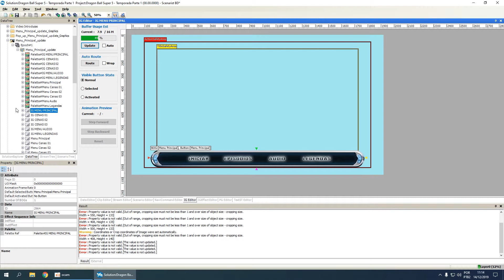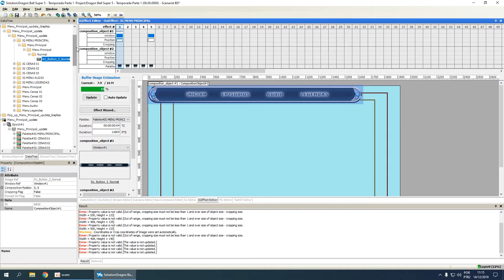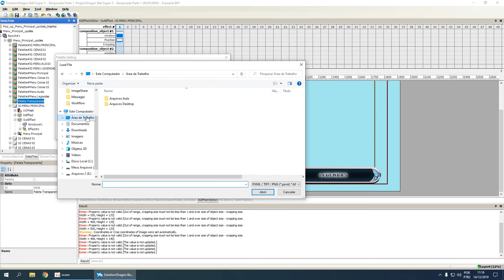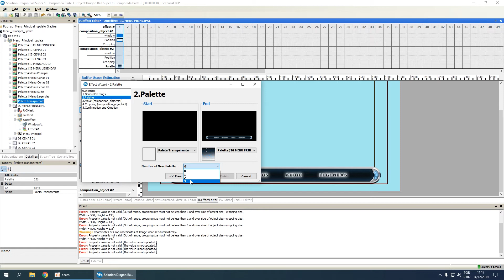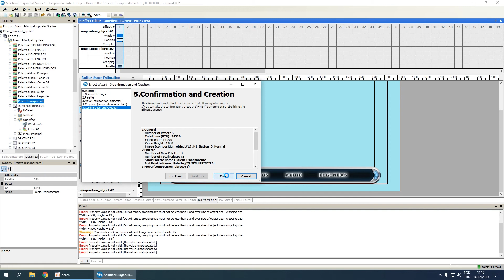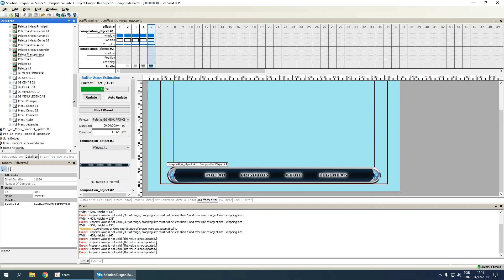Tutorial Definitivo 10 SCENARIST BD - Criando Animações Fadding in Fadding Out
Pasta com Programas Grátis

Tutorial Scenarist Completo linkagem de botoes e demais coisas

Software Necessários Pagos

Scenarist BD 7.1.3
DTS HD Suite Encoder
Total Code Studio 2.5
Photoshop